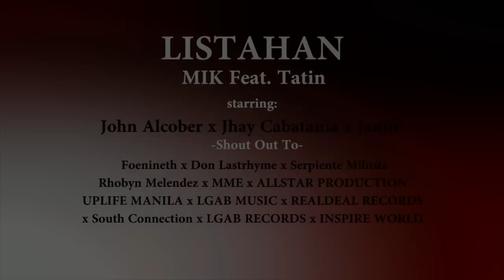Listahan - Mik Ft. Tatin ( Official Music Video ) ( LGAB Music )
Song Titled: Listahan
Artist: Mik And Tatin
Mik

Starring:
John Alcober

Special Thanks To:
LGAB Music | One Production | LGAB Production

Shout out to :
MME | ALLSTAR PRODUCTION | UPLIFE MANILA | FOENINETH
INSPIRE WORLD | DON LASTRHYME | SERPIENTE | SOUT CONNECTION | REALDEAL RECORDS | BEATSBYFOE